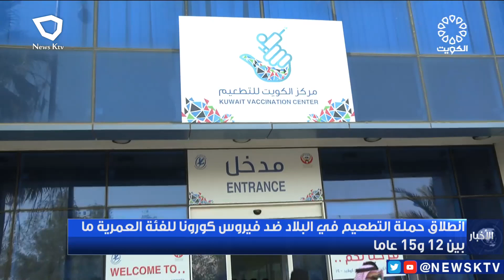انطلاق حملة التطعيم في البلاد ضد فيروس كورونا للفئة العمرية ما بين 12 و15 عاما